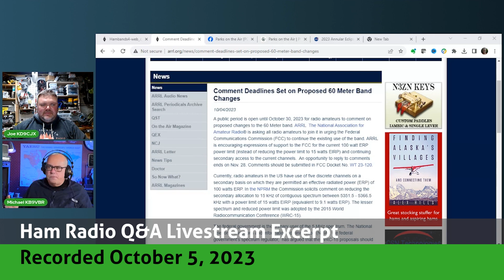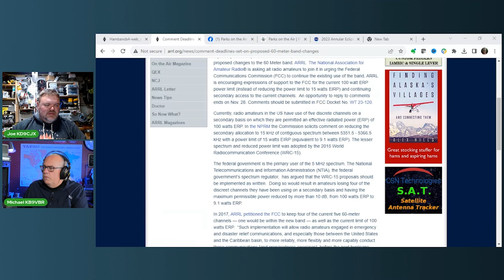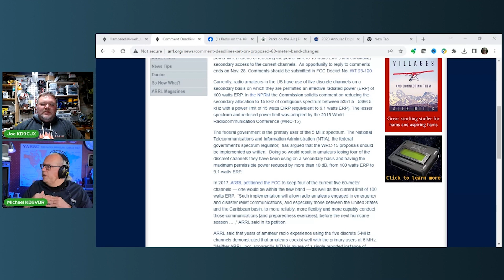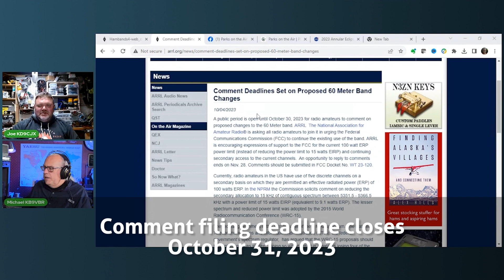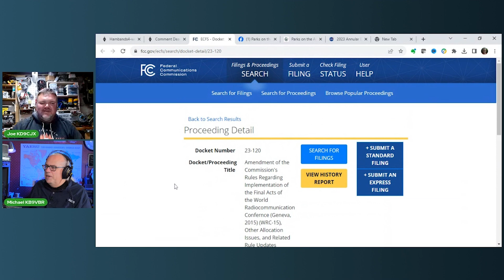Ask Michael, KB9VBR: 60 meter band comment deadline is near!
The FCC has released a Notice of Proposed Rulemaking (NPRM) to radically change the 60 meter band allocation for US amateurs. The deadline to file comments is October 31, 2023. If you are 60 meter user, make your voice heard.